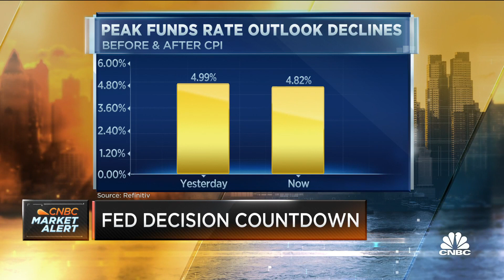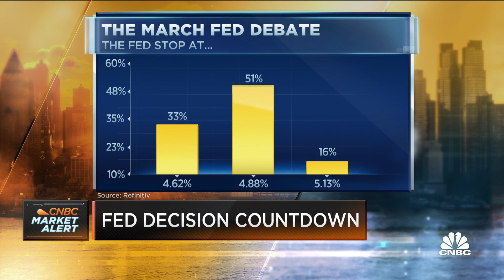Here's what to expect from the Fed's looming interest rate decision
CNBC's Steve Liesman joins 'Squawk Box' to break down what investors need to know about the Federal Reserve's upcoming interest rate decision.